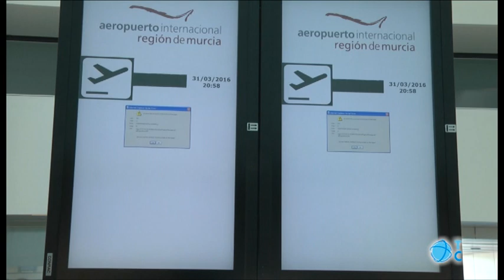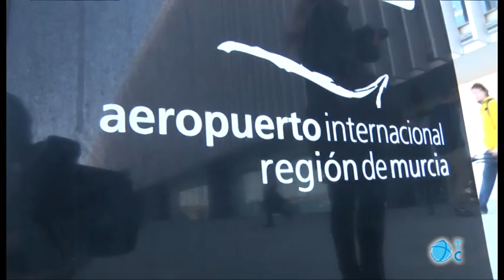Visita oficial aeropuerto Corvera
La Comunidad sacará a licitación el concurso del aeropuerto internacional de Corvera de cara al verano